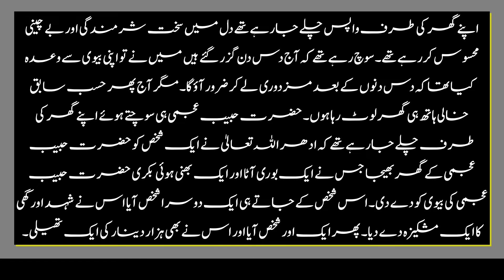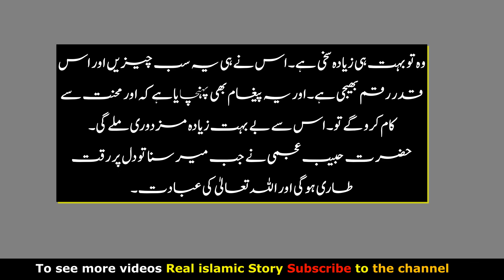Allah Ne Ghaib Se Imdad Ata Kya | Hazrat Habib Ajmi Ka Qissa | Sabaq Amooz Qissa| Real Islamic Story